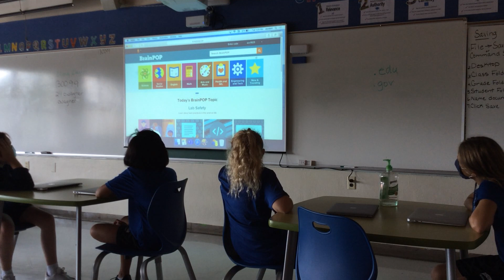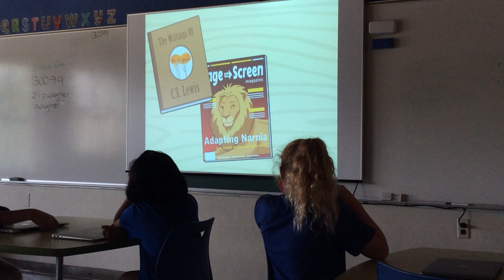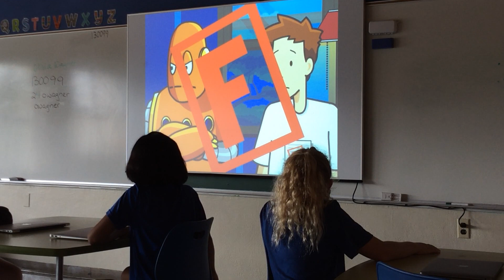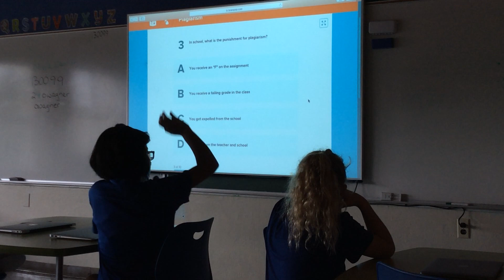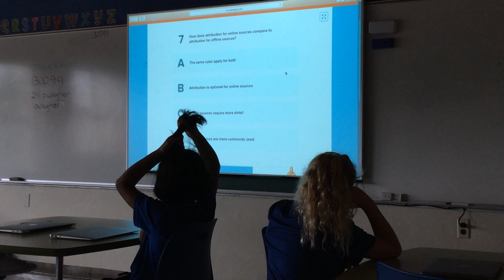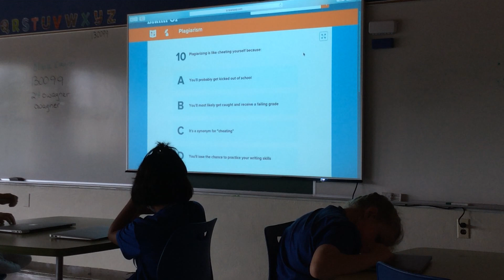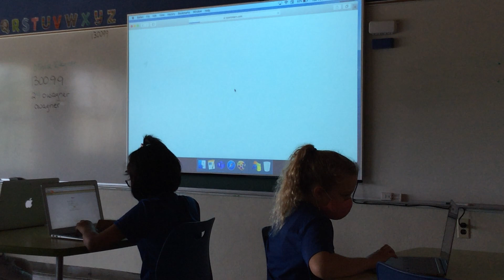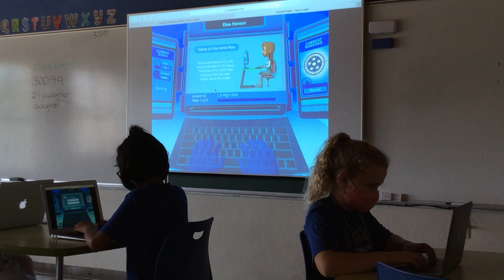5th Grade Media Class